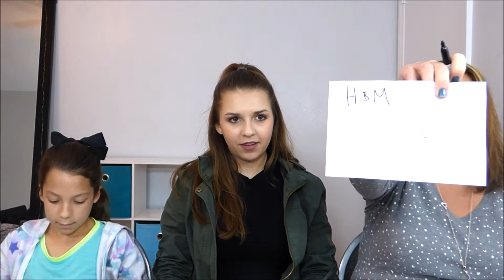WHO KNOWS ME BETTER?! MOM VS SISTER || Joselyn Marie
hey guys!! a few of you guys asked for me to do a video with my mom so why not a challenge! also thank you guys so so much for 100 subscribers, you guys are so supportive and i love you guys so much. i cant wait to grow as a channel. if you have any video suggestions please comment or contact me:

song: popdanthology song remix 2016